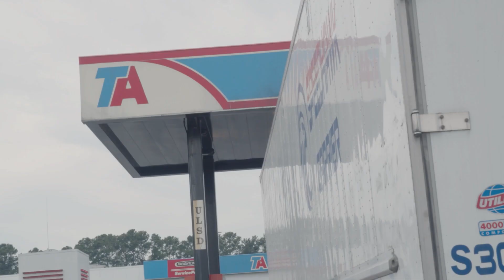CVSA Safety Week for Truckers: What Every Driver Needs to Know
Are you a truck driver looking to stay safe on the road? Then you won't want to miss this video on CVSA Safety Week for truckers! In this informative guide, we'll walk you through everything you need to know about this important event, including:

What CVSA Safety Week is and why it matters for truckers Tips and strategies for staying compliant with safety regulations Expert insights on how to keep your rig and cargo safe. Common violations to watch out for during inspections and much more!

For additional information and resources on CVSA Safety Week and International Roadcheck, be sure to check out our resource center Whether you're a veteran driver or just starting out in the trucking industry, this video has something for everyone. So sit back, relax, and get ready to learn how you can stay safe and compliant on the road during CVSA Safety Week and beyond.